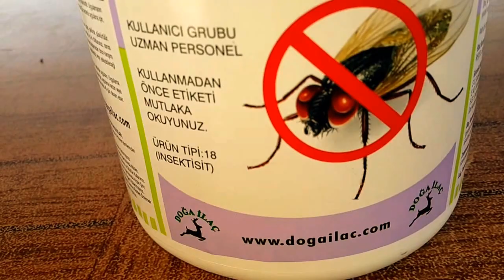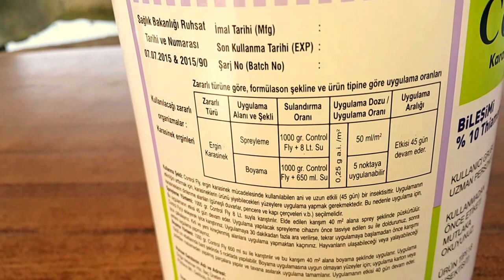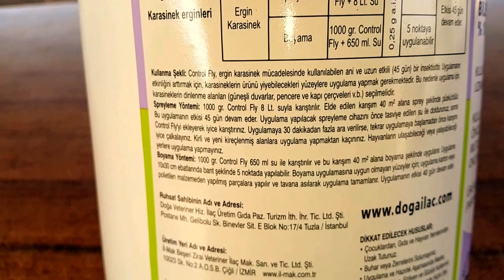Controlfly sinek öldüren ilaç. Sineği adeta yağmur gibi indirdi.150TL+KDV sineği en iyi öldüren ilaç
HEMEN SATIN AL! 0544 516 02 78 ARA HEMEN KAPIDAN ÖDEME YOLLAYALIM. 175 TL+KDV
WHATS UP TAN SİPARİŞ ALIYORUZ.